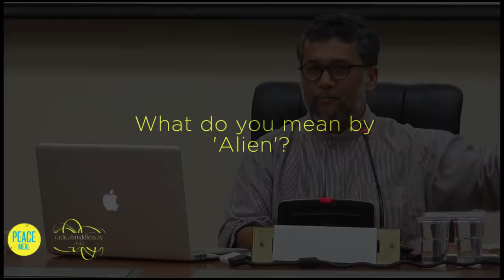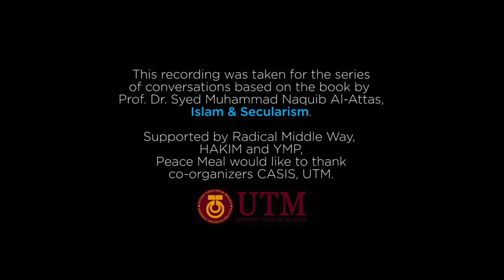Alien Ideas, Worldview of Islam & Islamization of Language [Islam & Secularism Series]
This recording (29 April) was taken for the series of conversations based on the book by Prof. Dr. Syed Muhammad Naquib Al-Attas, 'Islam & Secularism.'

Supported by Radical Middle Way, HAKIM and YMP, Peace Meal would like to thank co-organizers CASIS, UTM.

Open to all members of public, SMS us at Peace Meal for alerts & invites 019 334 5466.

8pm every other Monday night. 29 April, 13 & 27 May, 10 & 24 June. More dates beginning October 2013.

1. Root problem of the Muslims, page 106 from Islam & Secularism

2. Worldview of Islam, see Introduction from Prolegomena to the Metaphysics of Islam

3. Islamization of Language, page 177 from Islam & Secularism

4. Islamization of Language, page 98 from Risalah Untuk Kaum Muslimin